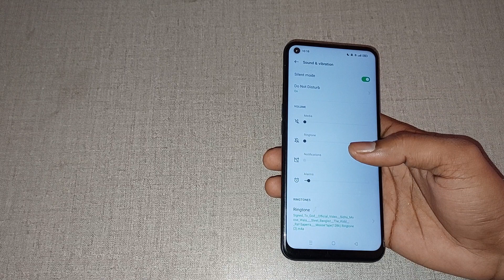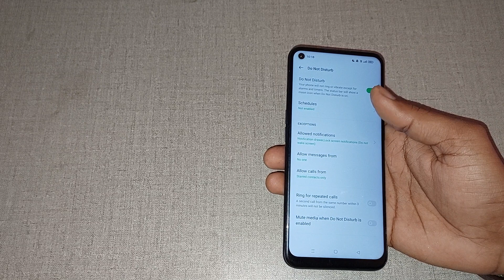do not disturb setting realme gt 2 pro, realme gt 2 pro me do not disturb use kaise kare